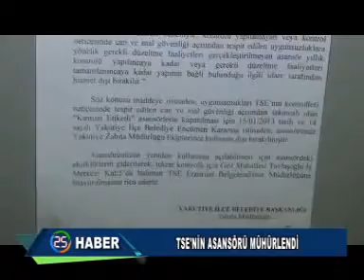HABER KAYIT 03 12 2014